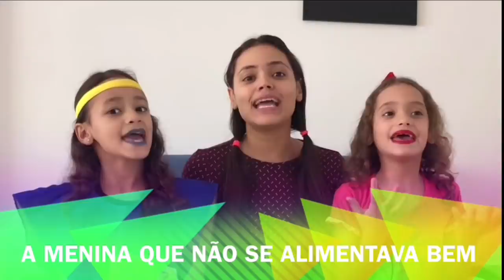A Menina Que Não Se Alimentava Bem / Novelinha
Novelinha de uma MENINA QUE NÃO SE ALIMENTAVA BEM.